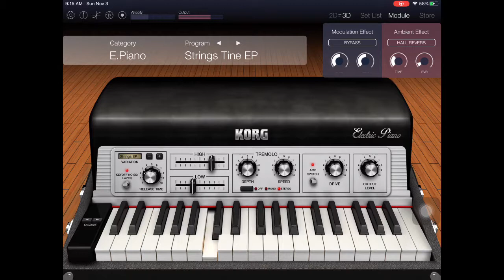Ang Panginoon ang aking Pastol (Instrumental-Piano Version)